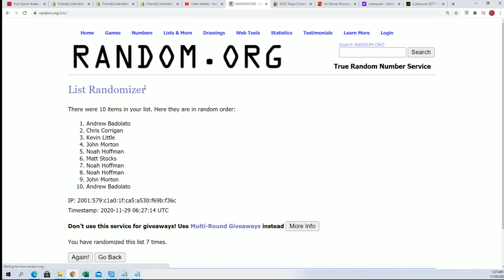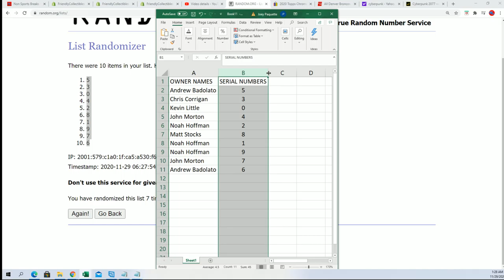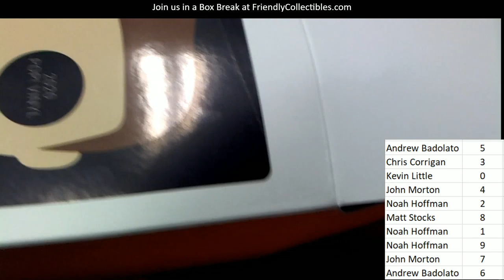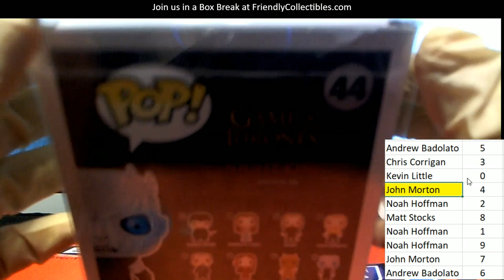2020 Hit Parade POP Vinyl Exclusive Chase Edition Series 4 ID 20POPCHASESER4205